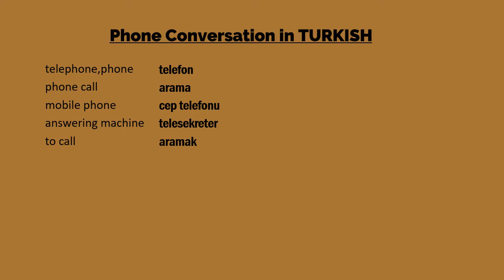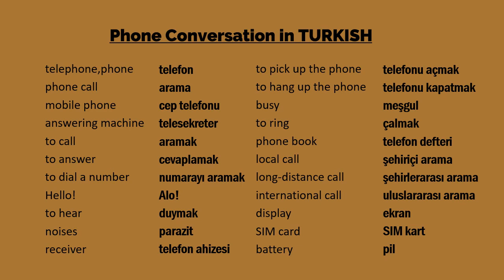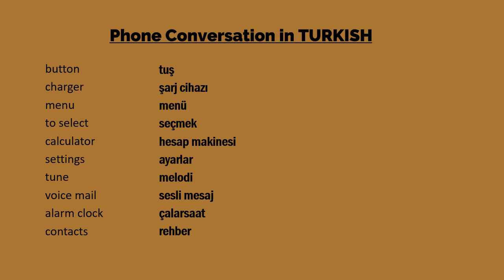Phone Conversation in Turkish (vocabulary) / İngilizce-Türkçe Telefon Sohbeti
phone conversation in turkish,talking on the phone turkish,learn turkish,turkish lesson,ingilizce telefon konuşması,ingilizce telefonda konuşma,ingilizce ders